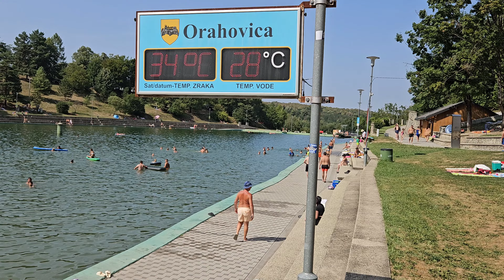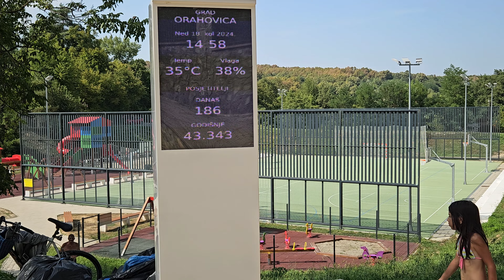Orahovačko Jezero - spas od vrućine - 18. 8. 2024.